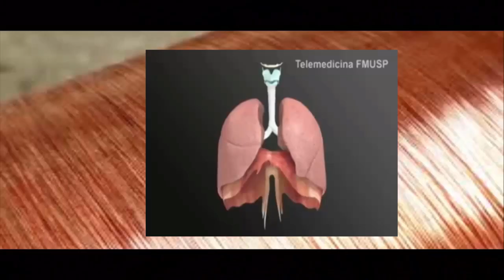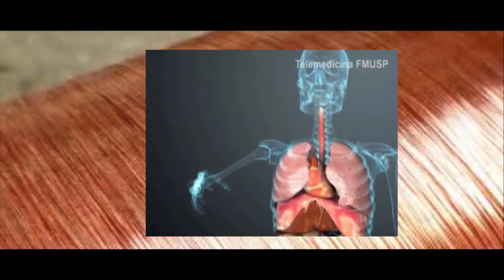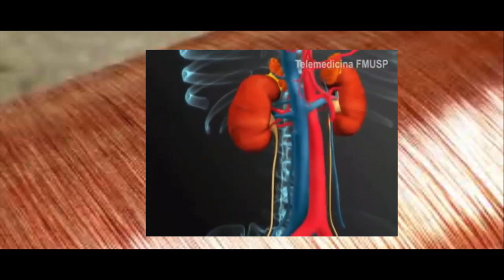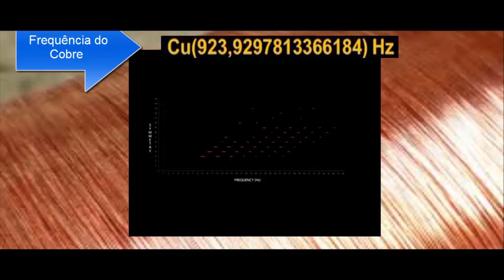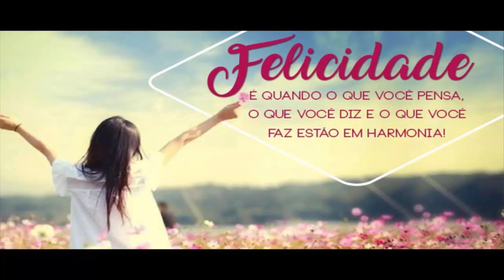Frequência do Cobre - Explicando - Áudio amplificado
Você quer aprender a cuidar e tratar da sua Saúde para ter a saúde Perfeita então conheça meu outro trabalho nesse canal! link abaixo !